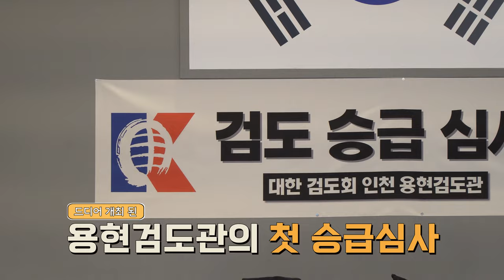이날을 위해 칼을 갈았다?!! 승급심사!!